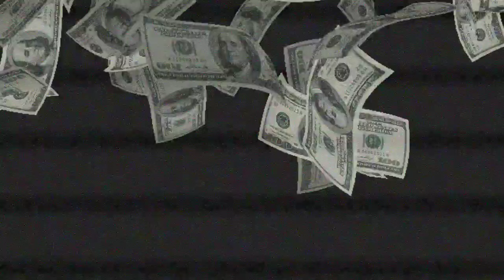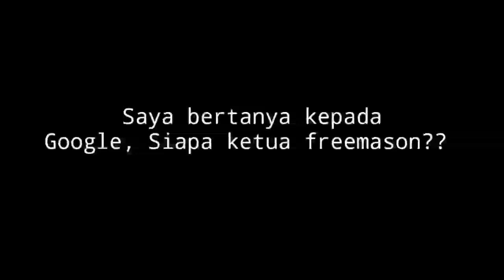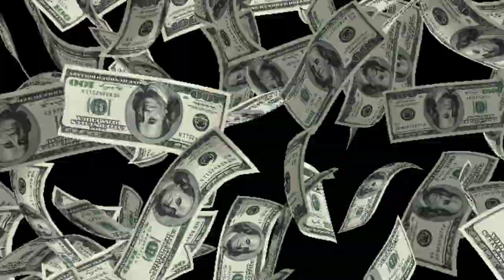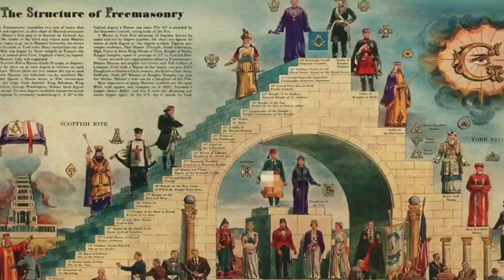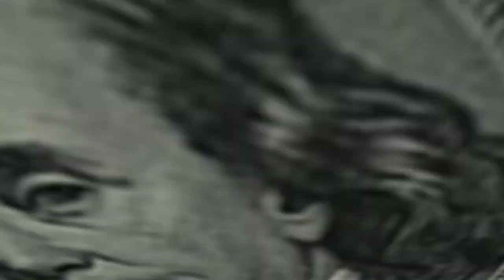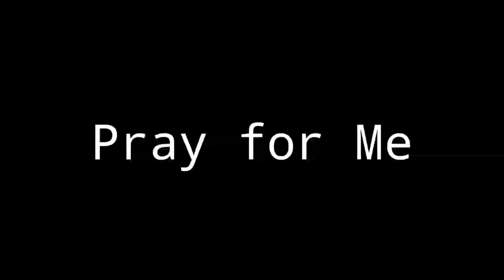Mereka Pemusnah Islam /WHO IS FREEMASON WORLD LEADER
Siapa sebenarnya Ketua Freemason yang
Menguasai Dunia ini?
Walaupun Kita kenal dia tapi Ada lagi Ketua Mereka yang tidak Kelihatan!!